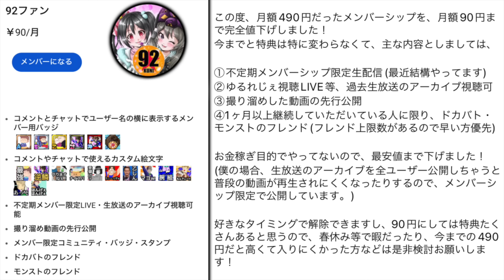【理不尽】現環境で大流行の最強編成を使ってみたらエグすぎてドン引きしました【ドラゴンボールレジェンズ】【DRAGONBALL LEGENDS】【ゲーム実況】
メンバーシップ月額90円に完全移行しました

・不定期メンバー限定生放送
・溜め撮り動画等の先行公開
・1ヶ月継続でドカバト、モンストのフレンド
・メンバー限定のバッジとスタンプ

■SNSリンク■